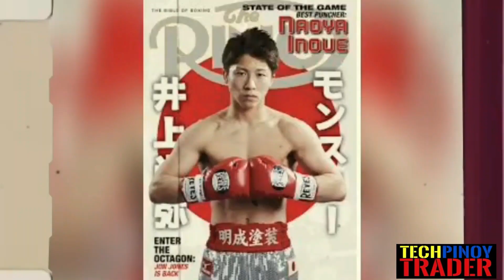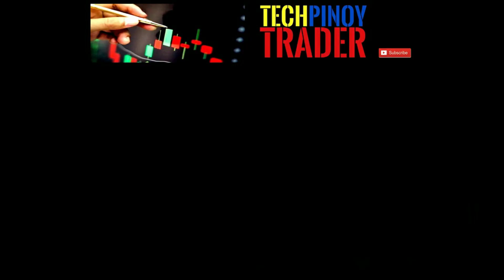誰がモンスター井上直哉を止めることができるのか？| Who Can Stop The Monster Naoya Inoue?